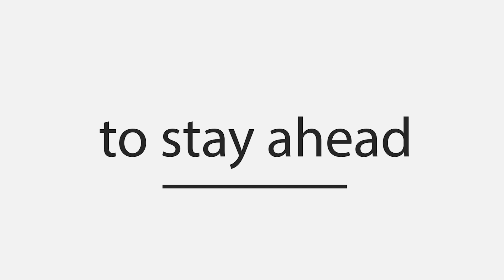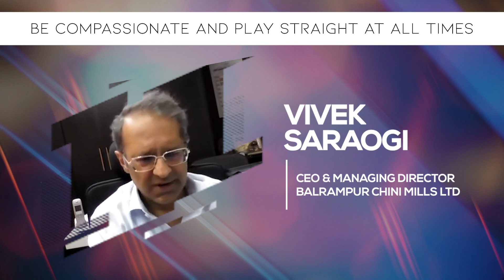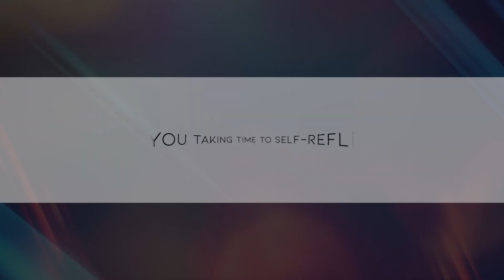Continuous reinvention to handle changing business Expectations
Harness Your Strengths: The Key to Success 🚀

Unlock the blueprint for success in today's competitive business landscape with "Harness Your Strengths: The Key to Success 🚀." Dive into this transformative video where we explore the essence of leveraging personal capabilities and the vital role of active reflection in achieving sales excellence and leadership prowess. Watch the video to learn why nurturing strengths, exercising compassion, and continuous learning are non-negotiable maintenance costs for your soul and career.

In a world quick to point out flaws, we illuminate the power of focusing on what makes you exceptional. From negotiation skills that foster systemic change to leadership training that empowers leaders, this video is your gateway to evolving into a more perceptive and effective professional. Join the conversation on how humility, reading, and embracing digital learning can shape a leader destined for greatness.

Whether you're looking to spark sales skills or engender leadership, this video primes you for both personal and professional triumph.

Embrace this journey of empowerment and join a community of forward-thinkers who understand that preparation, collaboration, and learning are the cornerstones of achieving sustainable business solutions. Take a moment to reflect: are you ready to transform your approach and lead the charge in your field?

CHAPTERS:
0:48 - Cultivating Compassion
1:14 - Honesty in Gameplay
1:35 - The Process of Learning